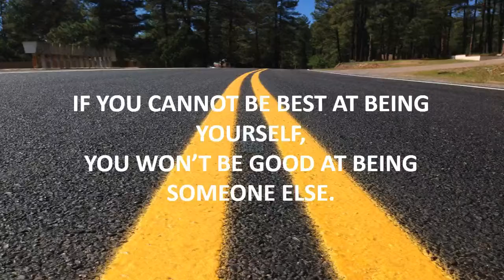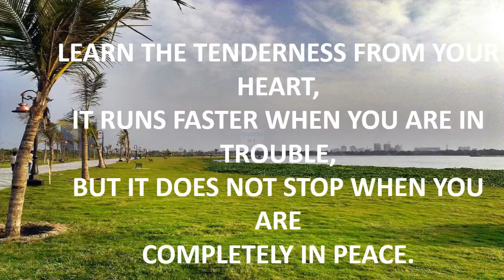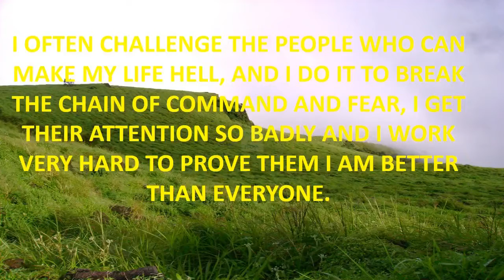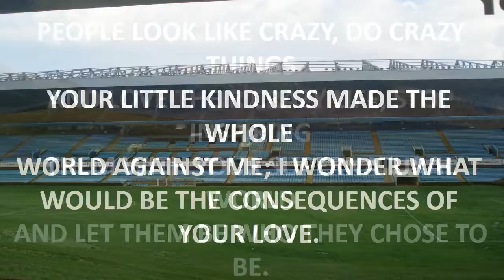motivational quote 2016